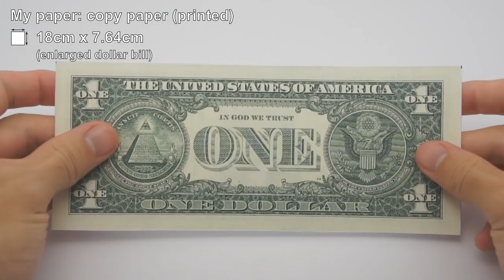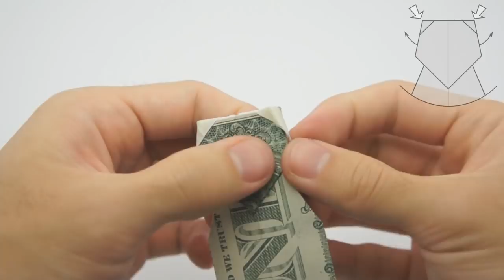Origami Money Dog (Jo Nakashima)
How to make an origami Money Dog (Pug)
Designed by Jo Nakashima (11/06/2013)

Difficulty level: low intermediate

My paper:
Copy paper (printed) 18cm x 7.6cm
(this is an enlarged dollar bill, you can use a regular dollar bill)